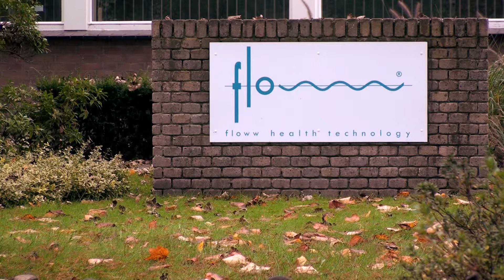EM Radiation expert Prof. Johansson investigates the effect of Floww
The Swedish professor Olle Johansson is regarded worldwide as an authority in the field of electromagnetic radiation. He recently visited Floww® Health Technology in Nuland (The Netherlands) where he witnessed a blood cell test done via a Dark Field microscope. Together with Floww’s scientific specialist, drs. Paul Mak, he set up the criteria for a double-blind investigation with the Dark Field microscope, to be held in 2015 and which he will monitor as independent scientific observer. Prof. Johansson: “When you see what the health risks due to electromagnetic radiation are, it surprises me that the industrial world hasn’t yet come up with a ‘green’ solution to counteract the negative effects of EMR. The innovative products of Floww could well offer that solution and I am extremely curious to see the results of this investigation.”
Prof. Johansson is a researcher and lecturer at the Karolinska Institute in Stockholm, Sweden’s largest and best-known medical university and, coincidentally, the institute that awards the annual Nobel Prize for Physiology or Medicine. During the late 1970’s Professor Johansson was confronted with cutaneous damages that office workers developed using their computers. He invented the name ‘Screen Dermatitis’ for this. Now Johansson has over 500 publications and investigations to his name about the effects on health of electromagnetic radiation and EHS (Electro Hyper Sensitivity).